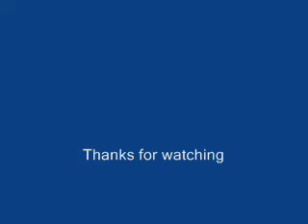Nintendo wii unboxing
yes i know i had already unboxed but what the heck